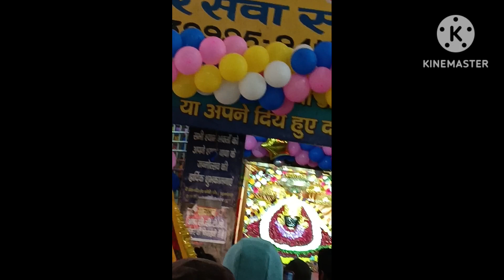Jai shree shyam